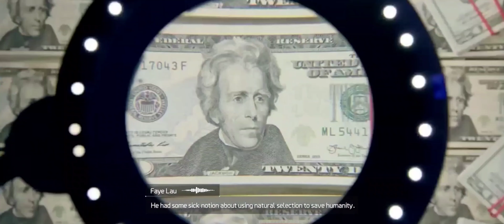Tom Clancy's The Division Resurgence Gameplay The Reunion